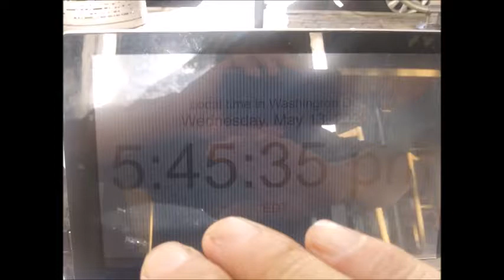May 12,13 2020 tue,wed Lynn st and Wilson Blvd in Rosslyn V A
by May-13-2020 Wednesday 6:33 PM
1) Brief Wish List with Top 10 Series by May-04-2015 Monday
2) Emergency List Series
3) Today Bring This!
4) Proposition 998 Tour Gear List
5) Money Machine
6) Daily Wish List Slideshow
7) My Wish List from 1 to 29
8) My Brief Wish List
9) My Policy Series
11) My Per Day Wish List Slideshow

1) Vietnam Noodle XL-Spring,Summer,Winter and Fall Roll,
12 box of Vodak-Wine-Sake-Chinese Vodka-Baek Se Ju
2) Per Day 1,000 Trillion Dollar/Euro CASH and
2-1) 1 Trillion Dollar Prepaid VISA and Mastercard each full in 21" Laptop Bag.
2-2) 1 Trillion Euro Prepaid VISA and Mastercard each full in 21" Laptop Bag.
3) All Credit Card,All Gas Card,Costco,Sam's card,RV Membership Card,
4) Armored Body RV Full Option,No Propane,Diesel,
Satellite TV/Internet/Phone,
Washer/Dryer,Tide w/Bleach,
Kimchi Refrigerator,
5) Missile Proof Body Series-All of Amphibian and Mega Yacht and Submarine must have
3 ply of Missile Proof Body: RV,VTOL Hypersonic Amphibian with 3-Ply M.P.B,
6) Complete all of my wish lists whatever is in my blogs and home pages and whatever I gonna have!
6-1) ICJ-internation concealed carry gun license and guns(See my video wish playlists),
6-2) Do Your Best for my wish lists with your outstanding overtime talent!